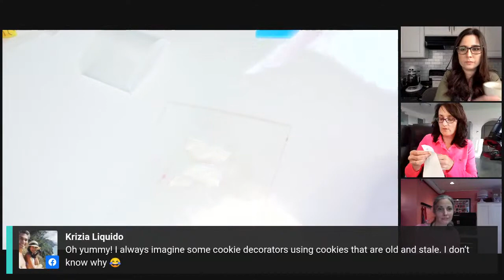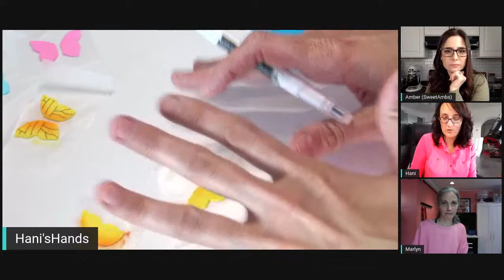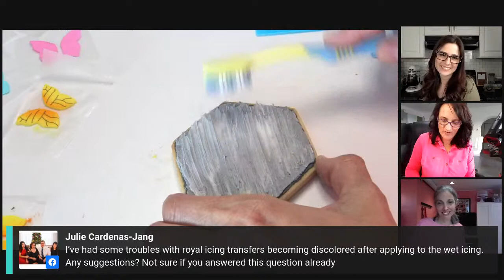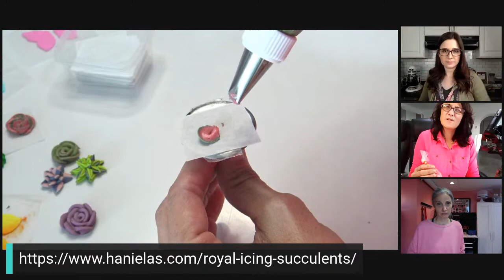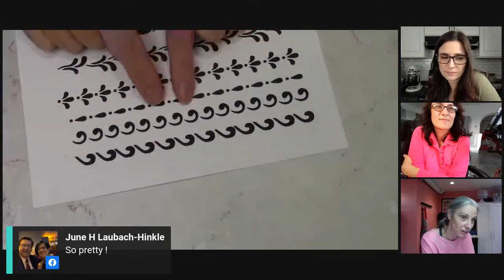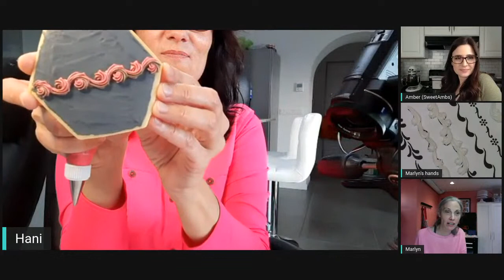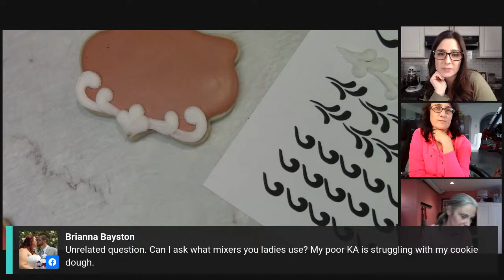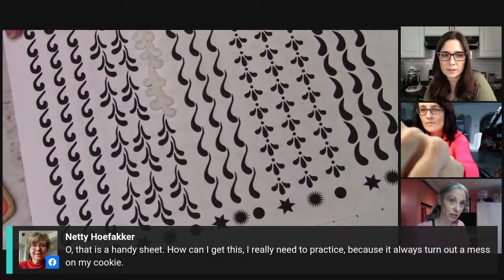Royal Icing Succulents LIVE Cookie Decorating Lunch Break with Amber, Marlyn & Haniela's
Join us for some Live cookie decorating & we always welcome your questions.

We hope to see you then.